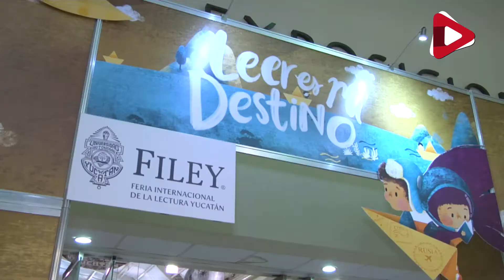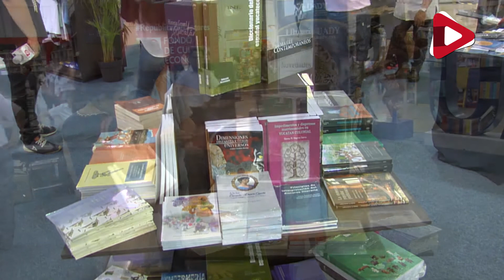FILEY UADY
Estuvo presente la librería de la UADY en la FILEY